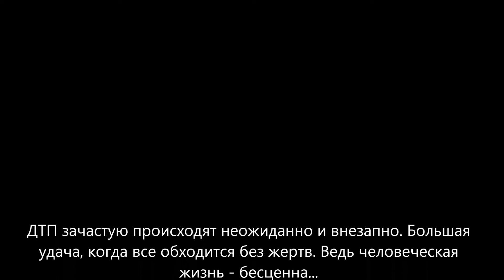Fura2018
Где то на дорогах Саратова 13 Августа 2018

Фура нагло выскочила на встречку...